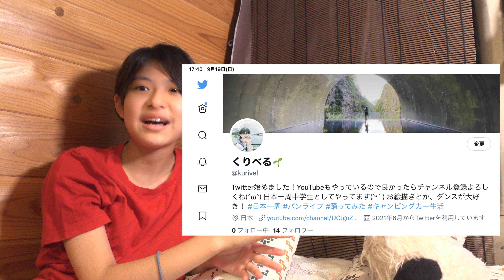発表します！ダンスの事じゃなくて…【トーク】【富士山】【静岡県須走】【キャンピングカー】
こんにちは、くりべるです。

動画では言い忘れていましたが、今日はいきなり話したいことが広がってきたので、

セーラー服に着替えはせず、急遽動画を撮りました。やったー

発表の内容は動画で〜！